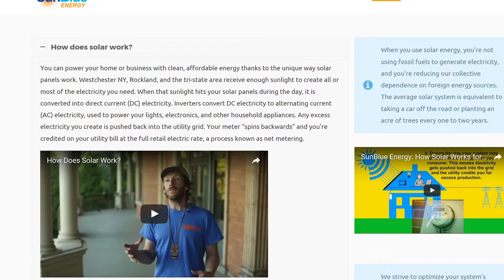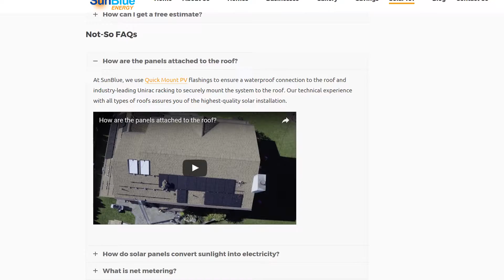Sun Blue Energy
Chris Hale, founder of Westchester based 'Sun Blue Energy' on making the sale to a customer based that knows very little about what you are selling.